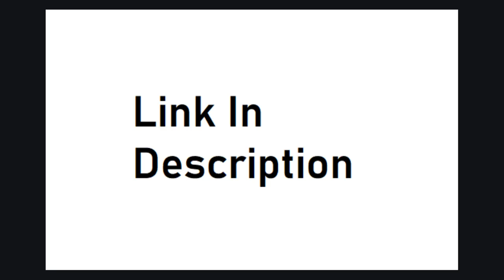Jason Cohen Wiki, Biography, Age, Net Worth, Contact & More